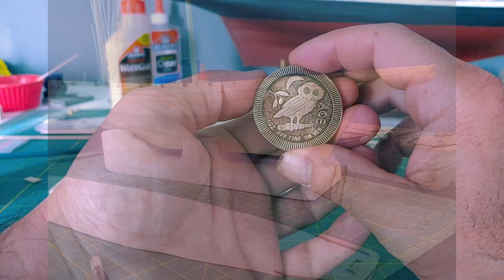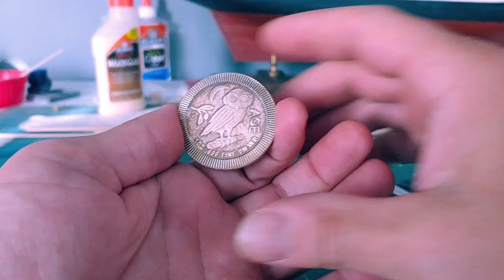Gold and Silver stacking... And a Wooden Model ship !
Its been a little bit since my last video.
Wanted to give you guys an update where I'm at with collecting, stacking Silver and Gold.
Looks like the metals our on sell right now. Lets be wise, and end the year strong !!!

Send me stickers or Channel Mail and I will open in a video:
SLWF
Raleigh N.C. 27602